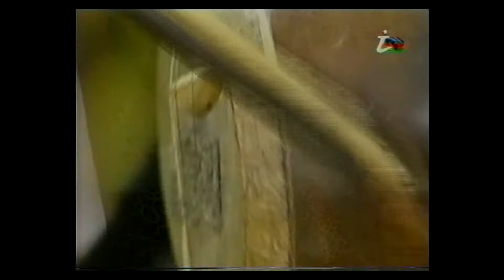Edile Eflaki - "Menem" bes.Elekber Tagiyev, soz.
İctimai TV - 2008